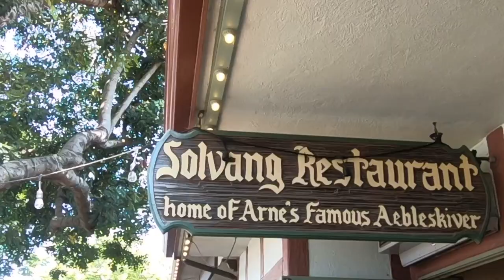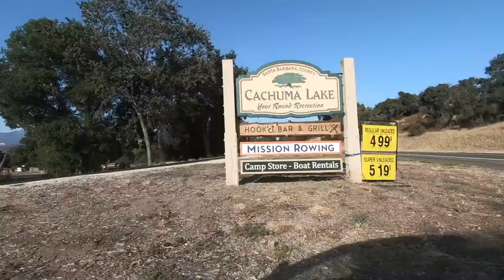Things To Do Near Solvang, CA || Santa Inez Wine Tasting + Cachuma Lake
Hello Travellers!

Let's travel to SOLVANG, CA!  We took a trip to Solvang to explore the small town and its surroundings aka wineries and breweries! Everything is within driving distance so it makes it easy to visit multiple places even if you are just staying one night! On our way in to Solvang, we stopped at Gainey Winery for some wine tasting. We drove into town to have lunch at Solvang Brewery and have a couple of beers. There are so many delicious bakeries to try in Solvang! But do NOT miss the famous aebleskivers over at Solvang Restaurant. We also visited Figueroa Brewing Co and its such a perfect spot for big groups and delicious beer.  We booked a campsite over at Cachuma Lake and it was the PERFECT camping location. Can't beat a lakefront view! Not into camping? You can also book a yurt if you're more of a glamper :)
Before leaving Santa Inez Valley, we made one more stop at Sunstone Winery.

0:00 Intro/Gainey Winery
1:30 Exploring Solvang
1:55 Solvang Restaurant + Aebleskiver Review
3:15 Figueroa Mountain Brewing Co
3:35 Cachuma Lake
4:55 Sunstone Winery